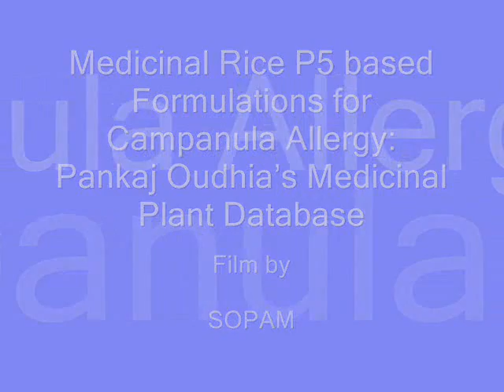Medicinal Rice P5 based Formulations for Campanula Allergy: Pankaj Oudhia's Medicinal Plant Database